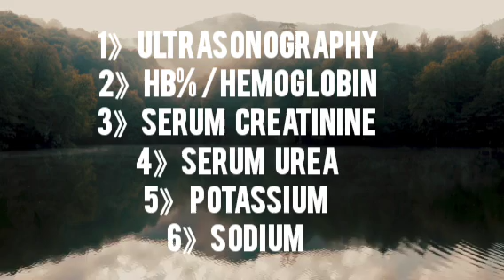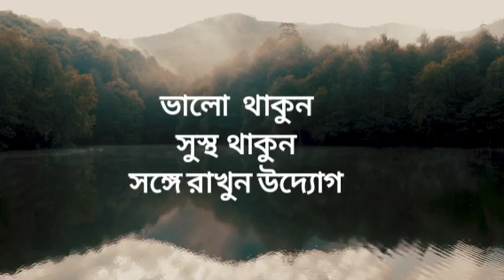Early Warning Signs Of Kidney problems | কিডনি খারাপ হবার প্রাথমিক লক্ষণ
কিডনি কতটা সুস্থ? জানুন কোনো টেস্ট ছাড়াই।
How can I check my kidneys at home?